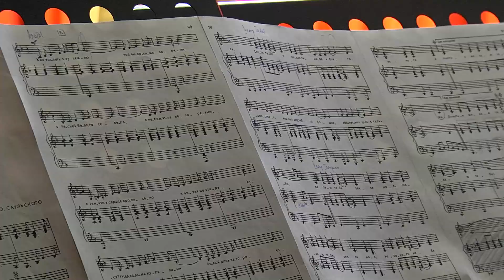65-летие отметил Академический хор амурской столицы